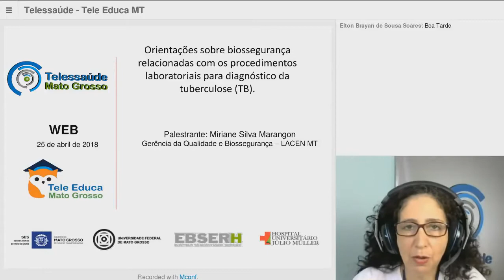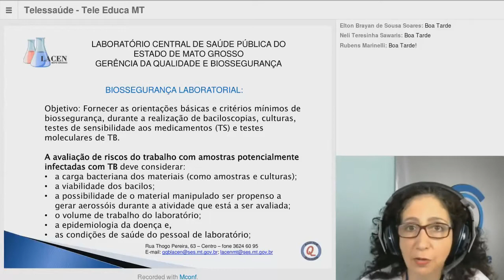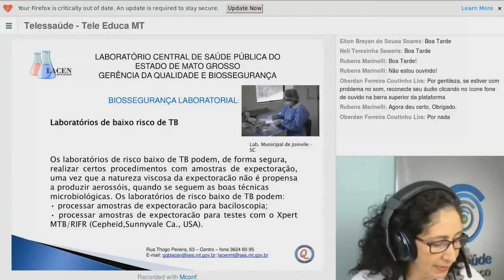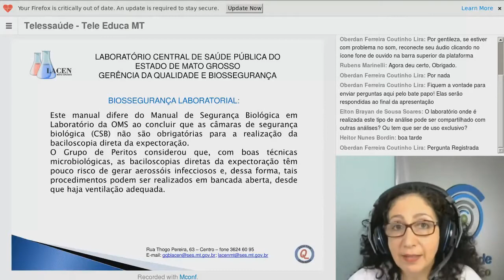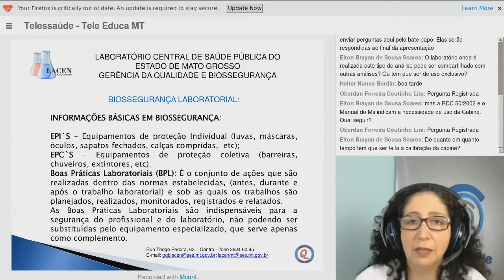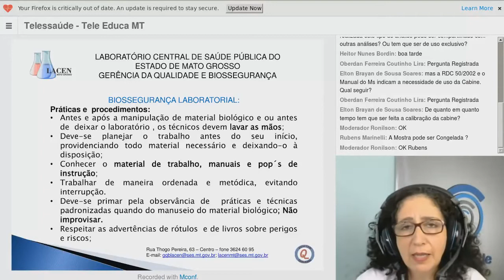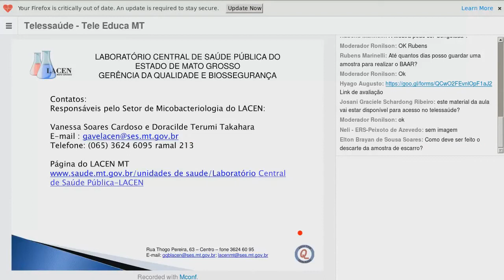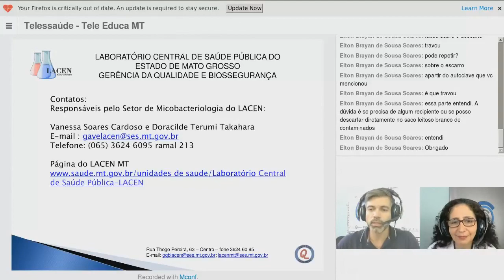25/04/2018 - Orientações sobre Biossegurança em Laboratório de Diagnóstico de Tuberculose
Web aula: Orientações sobre biossegurança relacionadas com os procedimentos laboratoriais para diagnóstico da tuberculose

Realizada no dia 25 de Abril de 2018

Palestrantes: Miriane Silva Marangon

• BIOSSEGURANÇA: é a condição de segurança alcançada por um conjunto de ações destinadas a prevenir, controlar, reduzir ou eliminar os fatores de risco inerentes às atividades que possam comprometer a saúde humana, animal e vegetal, o meio ambiente e a qualidade do trabalho realizado

• Segurança aos profissionais do laboratório que trabalham com microrganismos potencialmente infecciosos;
Prevenir a exposição ou a liberação acidental de agentes patogênicos;

• Todos os trabalhadores devem ter conhecimento dos riscos aos quais estão expostos: biológicos, químicos, físicos, ergonômicos.